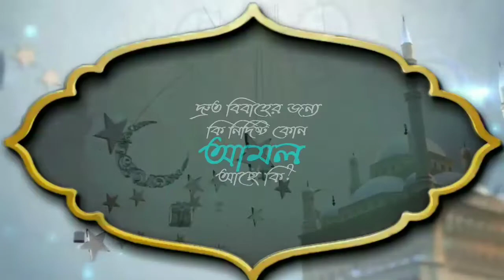দ্রুত বিবাহের জন্য কি নির্দিষ্ট কোন আমল আছে কিᴴᴰ┇by শায়খ সাকিব আল বুখারী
দ্রুত বিবাহের জন্য কি নির্দিষ্ট কোন আমল আছে কিᴴᴰ┇

There is no specific action for fast wedding

Druta bibahera janya ki nirdista kona amala ache ki

👋 yeamul islam 👋